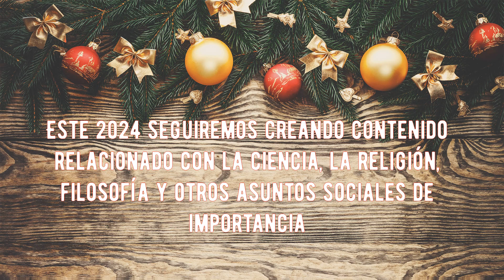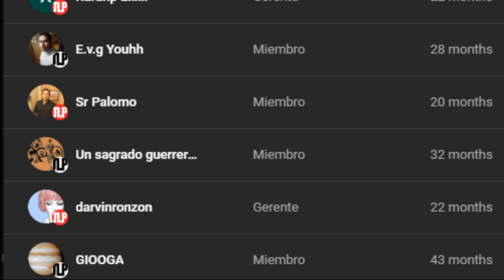Gracias y Parabienes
Muy agradecido, muy agradecido, muy agradecido.
Miembros del Canal JOLULIPA Reason & Science:

Gerentes:
Hector meneses
Xaranp Elixir
AgnesAhal
darvinronzon
Hermanoxx
vvv
Anye Verdeguer Fernández

Miembros:
Miguel Fiz
YONOSOYTU
The Abomination
E.v.g Youhh
Sr Palomo
Un sagrado guerrero Tebano
Erik C.T
GIOOGA
Javier Sebastian __________________________________________________________________

░░░░░░░  USO CONTENIDO DE OTROS CANALES  ░░░░░░░░